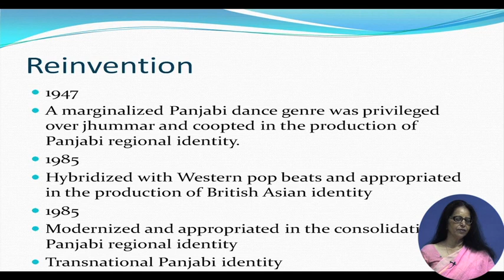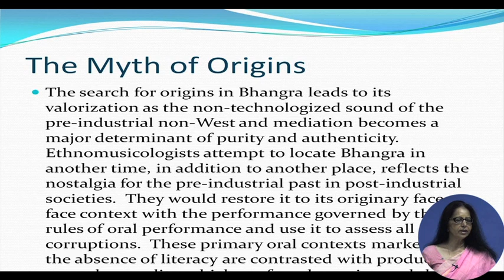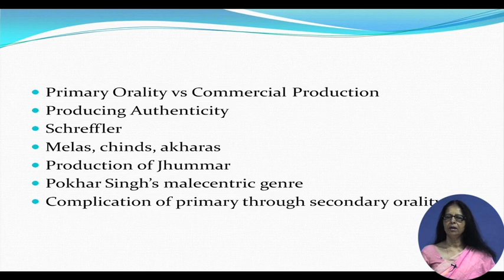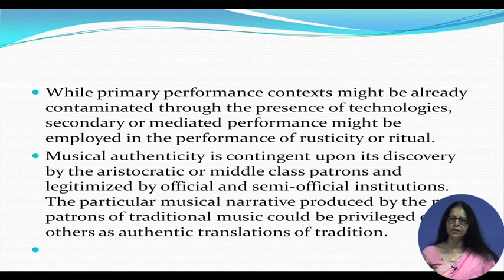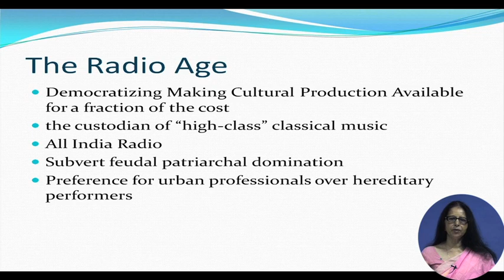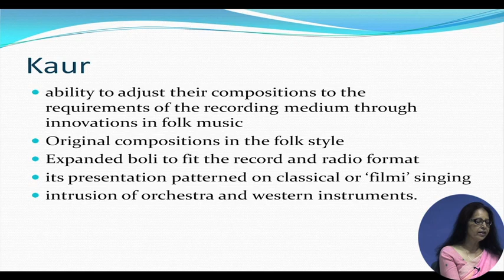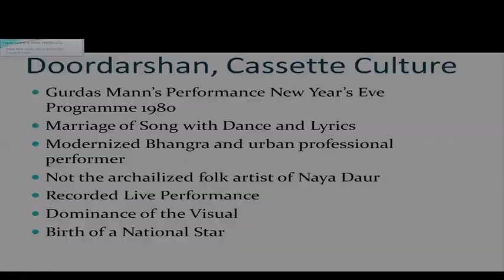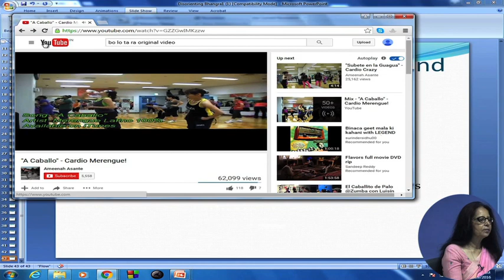Lecture 09: Disorienting Bhangra